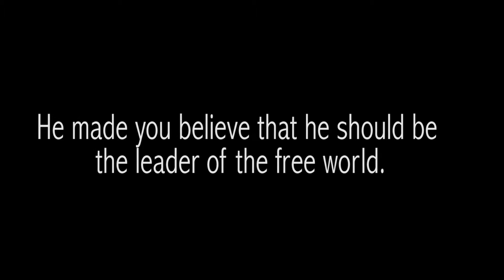Real Leaders Answer Real Questions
Crises have a way of exposing character.. or lack of it. Watch a reality tv celebrity take a swing at a reporter rather than slam a home run with the softball question he was asked.. Then watch how a real leader who happens to be NY Governor Andrew Cuomo show how it's done.